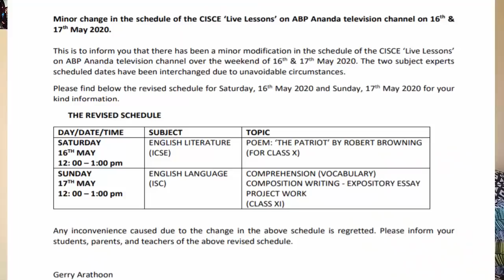ICSE/ISC IGNORING students || why exams dates not released? Raise your voice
My Gears ??